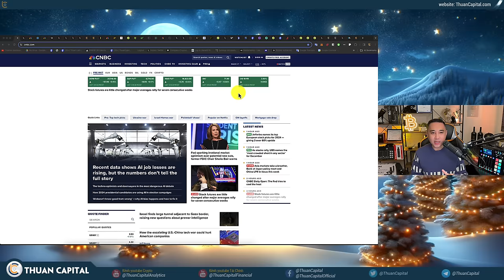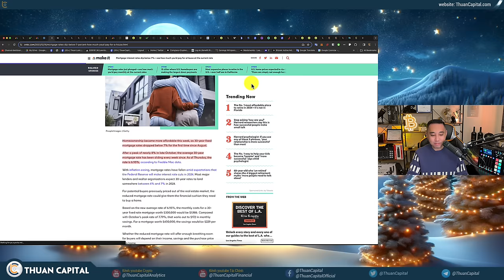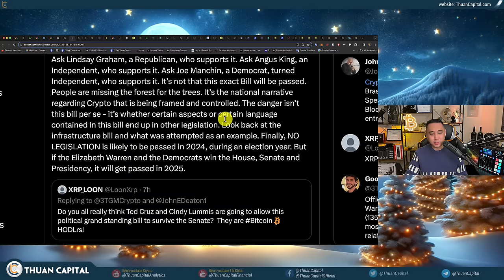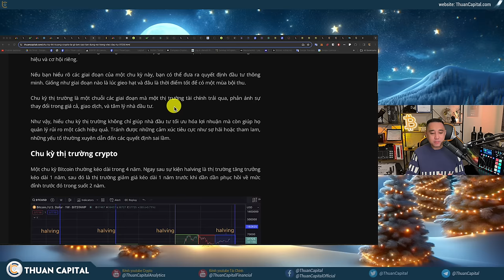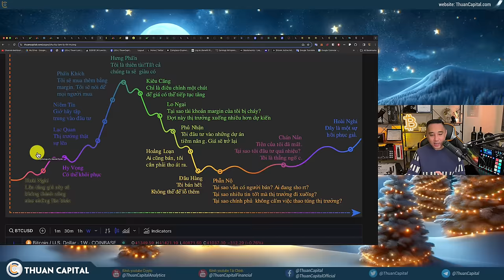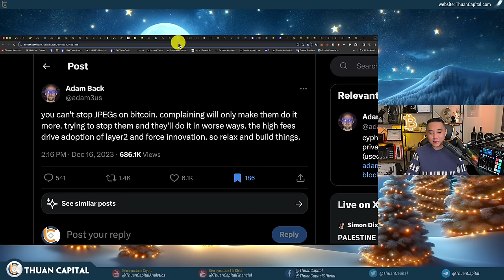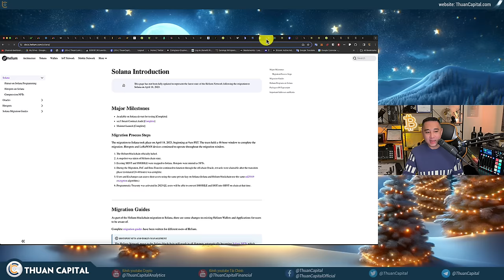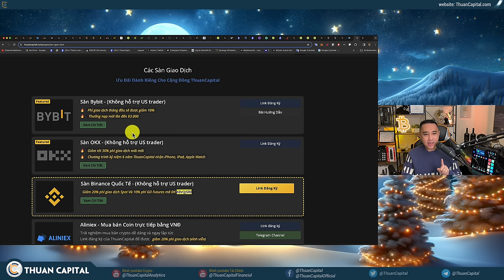1779 - BAD NEWS - Dự Luật Anti-Crypto Có Thêm Người Ủng Hộ | PCE Tuần Này | Chu Kỳ Tâm Lý + DCA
⏱️ TIMESTAMPS
00:00 - Crypto giảm nhẹ - Chuyện gì đã xảy ra - Cập nhật danh mục đầu tư và chu kỳ tâm lý thị trường
01:24 - Thứ 6 tuần này công bố chỉ số CPE ước tính 3.2%
03:16 - Kỳ vọng Fed giảm lãi suất của thị trường được nâng lên
07:28 - % lãi suất mua nhà giảm xuống dưới 7%
09:19 - Dự theo luật sư John Deaton: 20% Thượng viện Hoa Kỳ đã đồng ý
09:50 - Quảng cáo tài trợ
12:22 - Bình luận Dự theo luật sư John Deaton
20:16 - Các bạn còn ở đây sau năm 2022 đầy khốc liệt thì các bạn đã là phe mạnh
22:11 - Chu kỳ tâm lý thị trường và làm sao tận dụng chu kỳ trong đầu tư
25:20 - Chu kỳ của S&P 500 - Lòng tham và sự sợ hãi
22:10 - Chu kỳ tăng trưởng phân phối, tích luỹ của Vàng - Bất động sản
27:20 - Phân tích Chu kỳ tâm lý thị trường Crypto
32:30 - Phí giao dịch bitcoin đang cao bằng thời điểm giá bitcoin $69K
33:08 - Tra cứu phí di chuyển bitcoin trên mạng (Transaction Fees)
35:50 - Adam Back, CEO của BlockStream đã lên tiếng ủng hộ Bitcoin inscriptions (ordinals, BRC20...)"
39:27 - Chúng ta sẽ làm gì nếu Bitcoin chia chuỗi
40:06 - ERC-3643 được xây dựng để đảm bảo an toàn và tuân thủ các quy định trên Ethereum
42:15 - Điện thoại Saga trên Solana đã được bán hết
44:35 - Volume DEX trên solana đạt đỉnh 1.5 tỷ, vượt Ethereum
46:42 - Helium trên Solana tăng trưởng mạnh
48:08 - Trung bình giá Bitcoin và Ethereum demo có lời
51:21 - Cập nhật danh mục đầu tư
53:40 - Ưu đãi dành riêng cho cộng đồng ThuanCapital